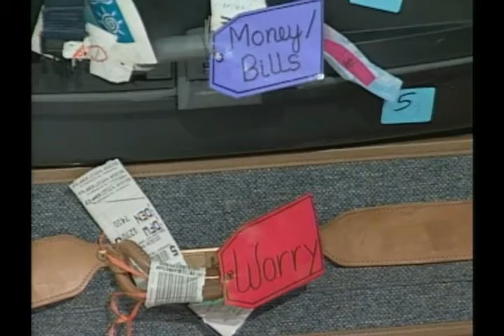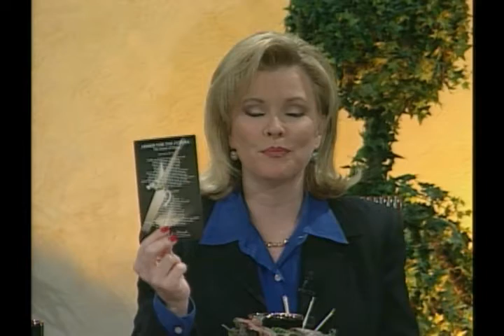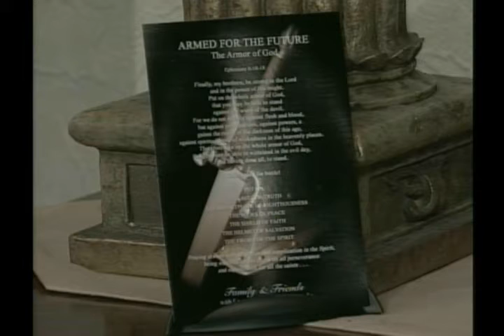The North Church's "Family & Friends" Roundtable Discussion (1998)